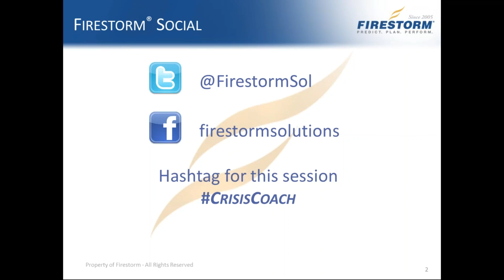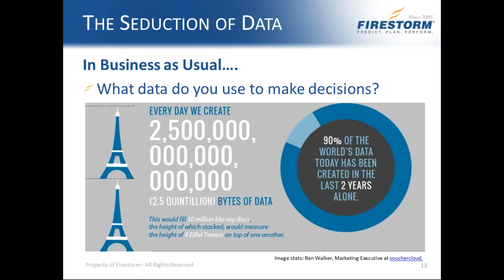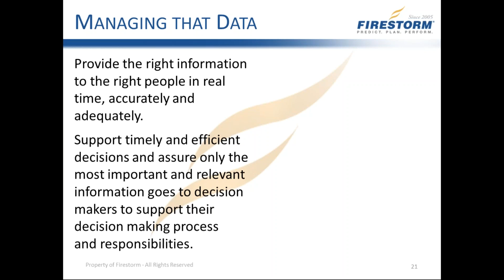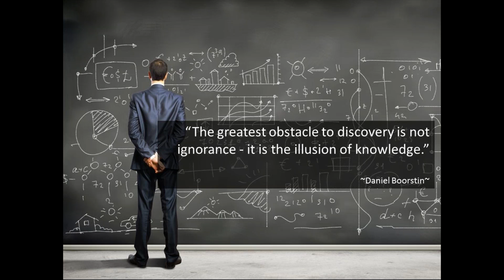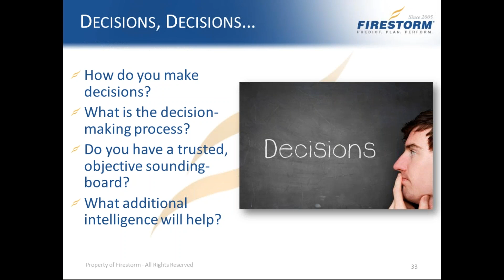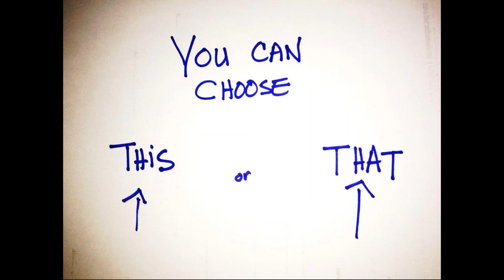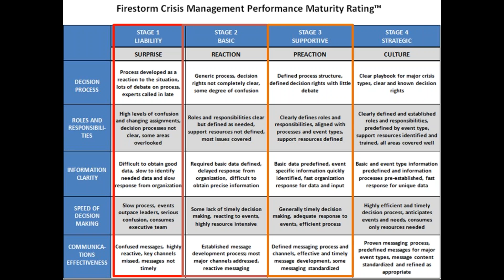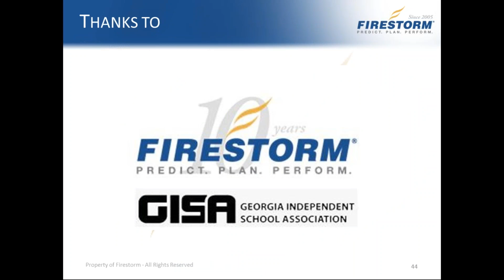Firestorm and GISA present: Why Business Intelligence Makes You So Dumb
Firestorm and GISA team up to present "Why Business Intelligence Makes You So Dumb"

Powerful technology provides powerful data – big data. More numbers, more detail and more metrics can complicate critical decision making in a crisis if misunderstood. More critical, are the snap decisions made without contextual analysis of information. When monitoring for risk, simplifying complex data is imperative.

In this webinar, Karen Masullo, Firestorm Executive Vice President of Business Intelligence, explores the concept that value of data is not the data itself – it’s what you do with the data.